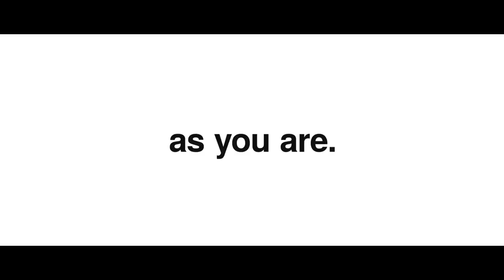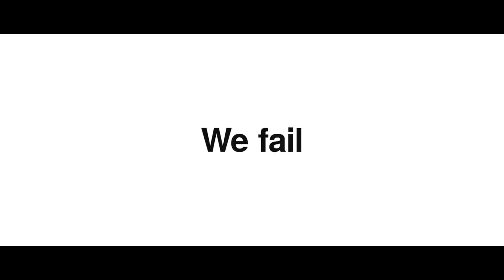MotoGP 19 - Announcement Trailer | PS4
The official videogame dedicated to the most famous racing championship in the world, is ready, more than ever, to give you roaring emotions even this year.
Warm up the engines and get ready for the greatest gaming experience on two wheels.